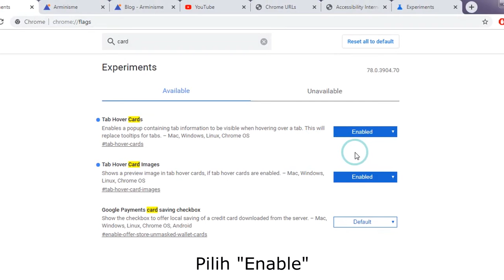Cara Menampilkan Efek Hover Cards di Google Chrome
Video singkat Cara membuat/menampilkan Efek Hover Cards di Browser Google Chrome